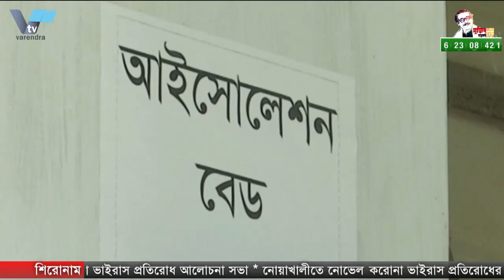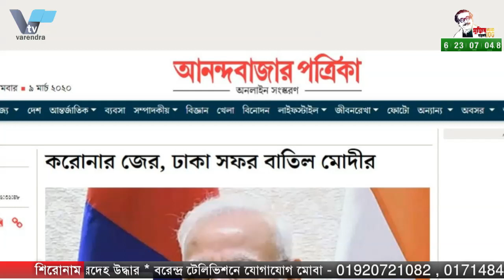বিয়ের লাল বেনারসি শাড়িতে লাশ হয়ে ফিরলেন সুইটি.........